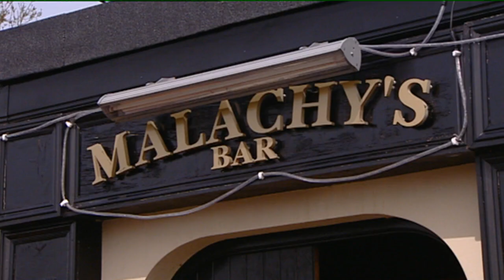Máire Ní Ghráda & Cyril O'Donoghue | Tigh Malachy, Cuinche | Geantraí 2011 | TG4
Malachy's Pub, Quin, Co. Clare : Máire Ní Ghráda (píb uilleann) & Cyril O'Donoghue (bouzouki) perform Lad O'Beirne's (Reel 0:00), The Stony Steps (Reel 0:36) & Gan Ainm (Reel 1:34), in a recording made for the Geantraí music series, first broadcast on TG4 in 2011.

An Corcaíoch, Máire Ní Ghráda ar na píb uilleann le tionlacan uaidh Cyril O'Donoghue ar an basúcaí i dTigh Malachy, Cuinche, Co. Chláir i 2011.

Tá Geantraí ar fáil ar Sheinnteoir TG4 anois, am ar bith ar fud na cruinne / More episodes of Geantraí are available on the TG4 Player now - watch anytime, anywhere in the world 🎶🌎➡️